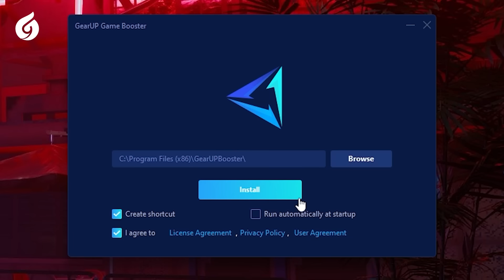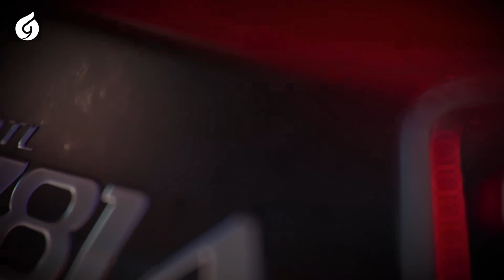10 Skin Cận Chiến Đỉnh Nhất Valorant: Oni Katana Có Đáng Tiền Không? | Lăng Kính GC #44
10 Skin Cận Chiến Đỉnh Nhất Valorant: Oni Katana Có Đáng Tiền Không? | Lăng Kính GC #44

👉 GEARUP BOOSTER - KHÔNG LO GIẬT LAG, CHẤP LUÔN CÁ MẬP CẮN CÁP. TẢI NGAY TẠI ĐÂY

Mông chua, chào mừng các bạn đã trở lại với GC Channel, để chứng tỏ mình đã tốt nghiệp cấp 1 và thuộc hết bảng chữ cái để không làm phụ lòng thầy cô thì mình đã tập đọc hết một loạt comment ở dưới phần bình luận của chiếc video trước và nhận thấy rằng các bạn có vẻ rất hứng thú với những chú dao trong Valorant.

Nên lần này mình sẽ đem đến cho các bạn danh sách những skin dao đẹp nhất trong Valorant và xin lưu ý rằng chiếc video này không phải là một bảng xếp hạng mà chỉ là một danh sách mang nặng ý kiến cá nhân của người viết mà thôi. Cho nên nếu bạn có thích skin gì mà lỡ chẳng may không thấy có mặt ở đây thì hãy đừng ngần ngại mà hãy tụt quần, à nhầm tụt ngay xuống dưới phần bình luận ở dưới và chia sẻ cùng mọi người.

Còn giờ thì chào mừng các bạn đã đến với chương trình những chú dao to dài và đẹp nhất trong Valorant của GC Channel, let’s go!
📌 TIMESTAMP 📌
00:00 Mở đầu
01:10 Ruin Dagger
02:55 Xenohunter Knife
04:14 Elderflame Dagger
05:24 PERSONAL ADMINISTRATIVE MELEE UNIT
06:40 RGX 11Z PRO FIRE FLY
07:30 RGX 11Z PRO BLADE
08:27 Champions
09:10 Onimaru Kunitsuna
10:25 Reaver Karambit
- Biên tập: Con Chủng Nhong
- Voice: Xuân Hùng
- Editor: PhatHXD